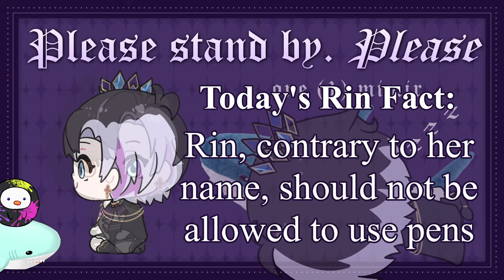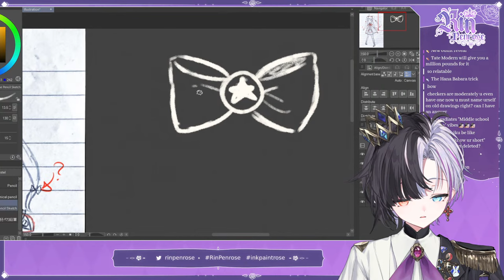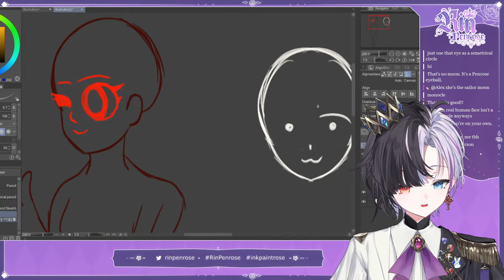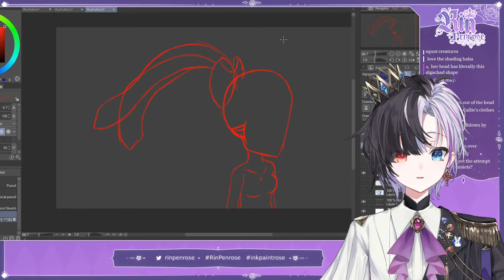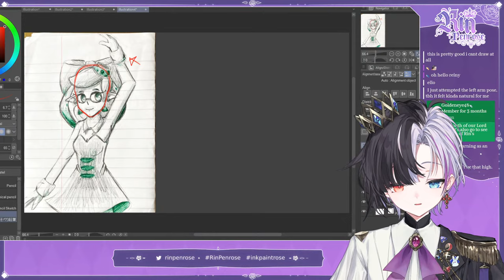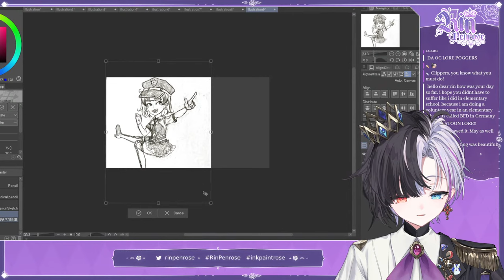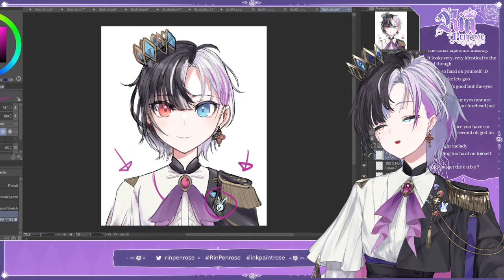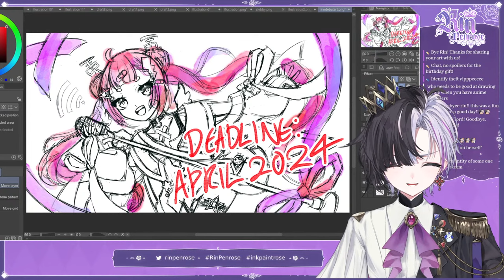Reviewing my old (cringe) art...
Do NOT let me hold a pencil

Comment rules.

1. Keep your messages on-topic. Use the live chat to speak to me, not to other viewers.
2. Do not constantly type in ALL CAPS or spam the same message repeatedly.
3. If another viewer annoys you, block them. If they are breaking the rules, report them. Leave it to the mods to sort things.
4. Don’t talk about people other than myself unless I bring them up first. Likewise, do not bring me up unprompted in other people’s streams (even if it would be REALLY funny. just do it on Twitter lol)
5. Controversial topics, political topics, and explicit remarks should not be mentioned. (Just because other VTubers are okay with certain topics, doesn’t mean I am.) Please keep things suitable for a PG-15 audience.
6. Harassment, bullying, and the sharing of other’s personal information is strictly forbidden.
7. Backseating or writing spoilers is strictly not allowed unless I explicitly ask you to do so. If the way I do things annoys you, do it yourself.
8. I can only understand English and a small amount of written Japanese. For this reason, writing in English is recommended, but if you choose to comment in other languages, these rules still apply.
9. Clips (and other fanworks) must be in line with idol corp’s derivative works policy.

IDOL CORP.